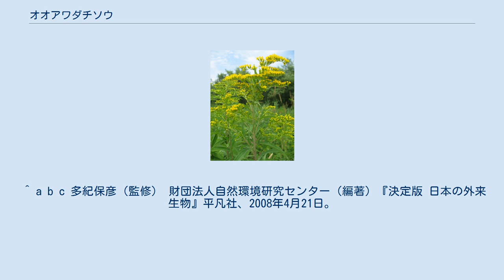オオアワダチソウ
オオアワダチソウ（大泡立草、学名：Solidago gigantea var. leiophylla）は、キク科アキノキリンソウ属の多年草。
北アメリカ原産で、日本では外来種（帰化植物）として全国に定着している。
 北アメリカ大陸を原産地とする。
 日本やヨーロッパに移入分布する。
 花茎の高さは50cmから150cmになる。
葉は茎に互生し、披針形で縁は低い鋸歯状。
花期は7月から9月で、茎の先端に黄色の小さな花が集まって咲く。
 同属の帰化植物であるセイタカアワダチソウと比べると、オオアワダチソウは背が低く、葉や茎がザラザラせず、花穂の先端部分が曲がる。
花期も早く、セイタカアワダチソウが咲く頃には花期は終わっている。
セイタカアワダチソウのように大群落にもならない。
 明治頃から栽培されていたものが日本全国の荒地や河川敷などに野生化している。
北海道ではセイタカアワダチソウよりも優占している。
 希少植物が生育する礼文島では、本種の駆除が行われている。
 外来生物法により要注意外来生物に指定されている。
また、日本生態学会によって日本の侵略的外来種ワースト100にも選定されている。
 ^ a b c 多紀保彦（監修） 財団法人自然環境研究センター（編著）『決定版 日本の外来生物』平凡社、2008年4月21日。
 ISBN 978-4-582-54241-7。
 ^ a b c オオアワダチソウ　国立環境研究所 侵入生物DB